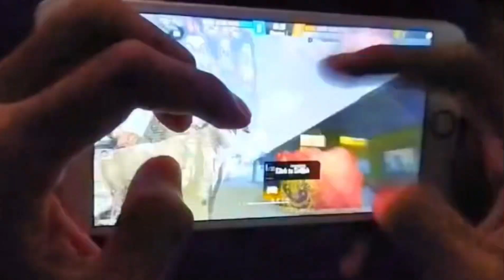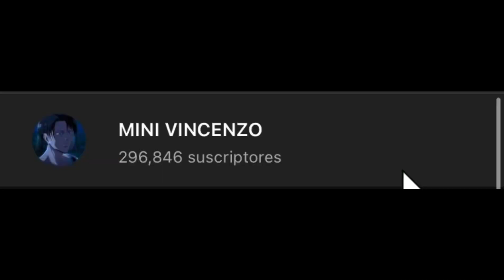Tutorial nueva paredes gloo caminando modo brasileño 🇧🇷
Créditos